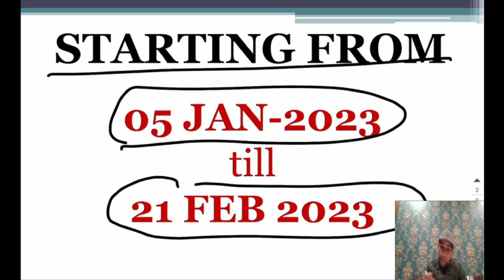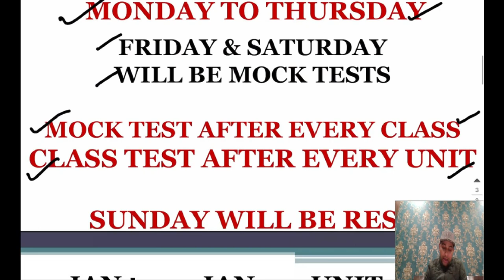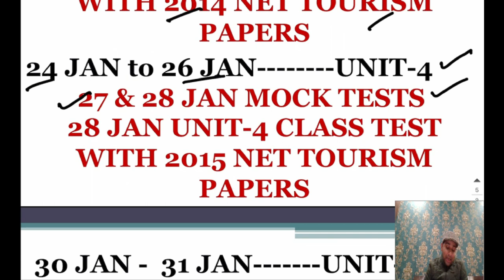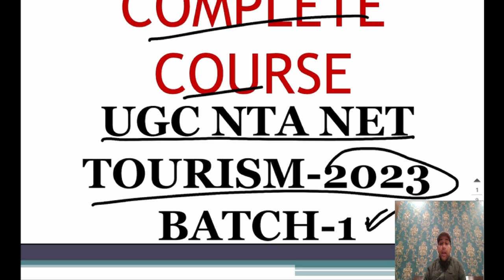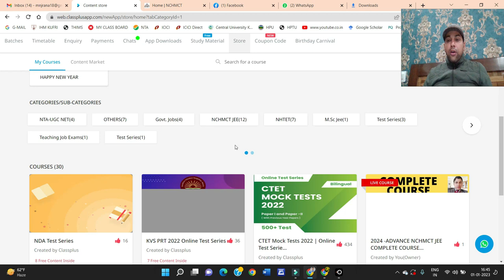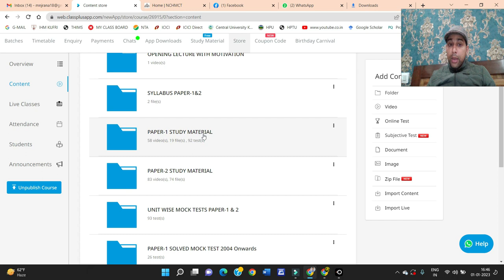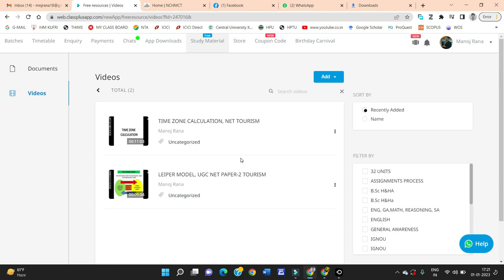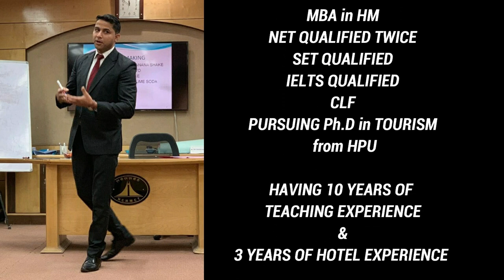NET/JRF TOURISM 2023 BATCH 1 LIVE CLASSES TOURISM PREVIOUS YEAR Q.PAPERS TOURISM PDF NOTES MOCK TEST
Hello Everyone,

About this video,,,, 1st BATCH OF NET/JRF TOURISM LIVE CLASSES 2023, STARTING FROM 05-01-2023